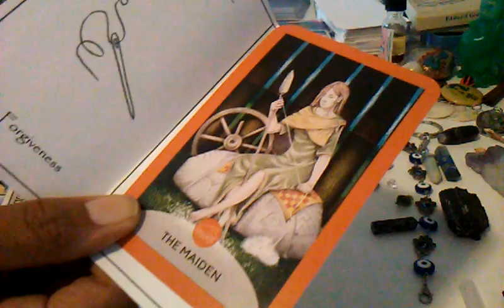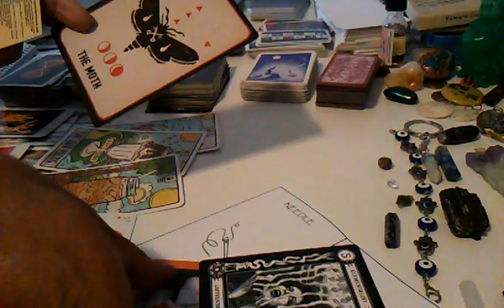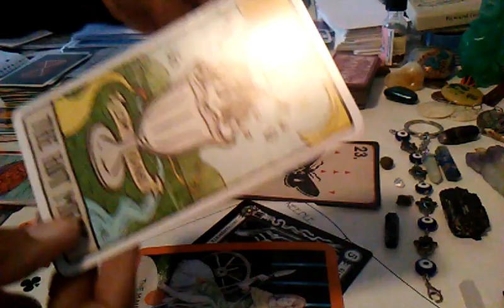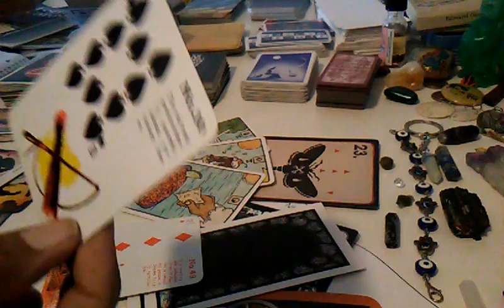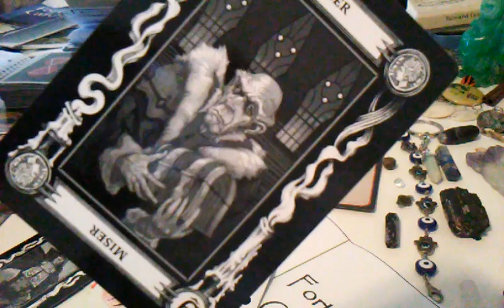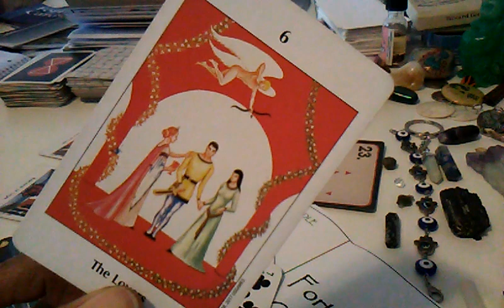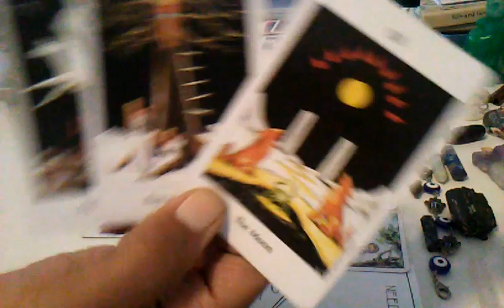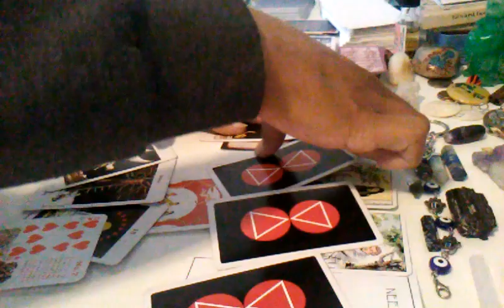Suzanne Morphew ~ tarot psychic read pt 3